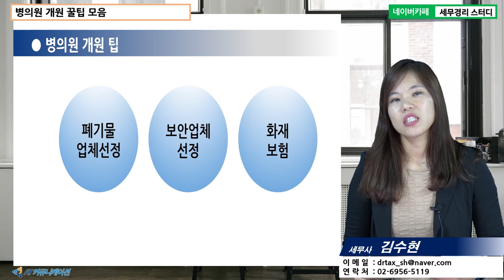[김수현 세무사의 5분특강] 섬세한 병의원 개원 가이드 - 병의원 개원 꿀팁 모음